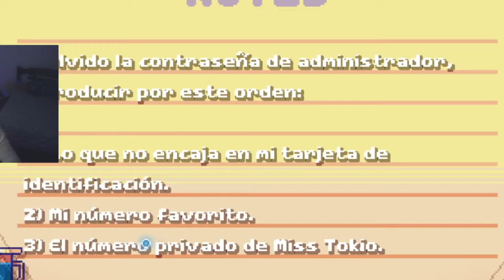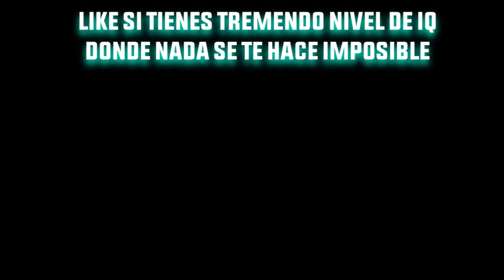ESTO NO ES UN GAMEPLAY